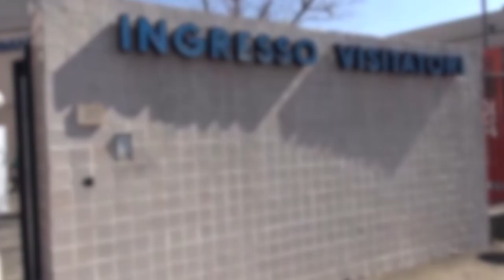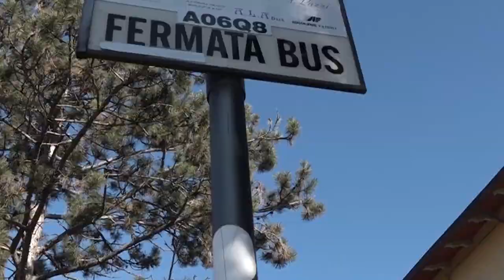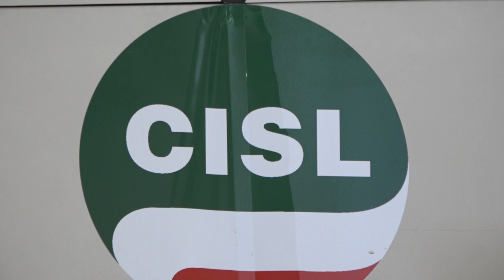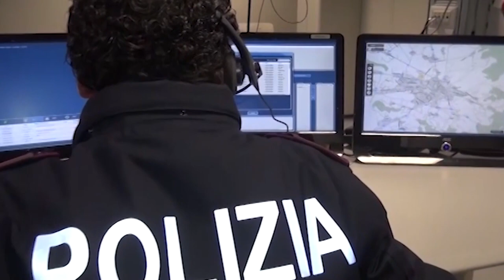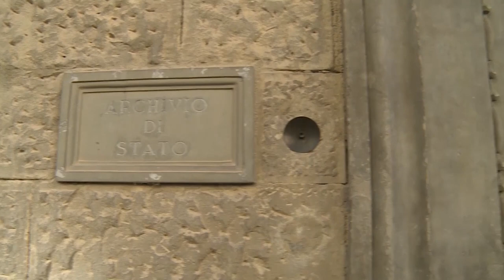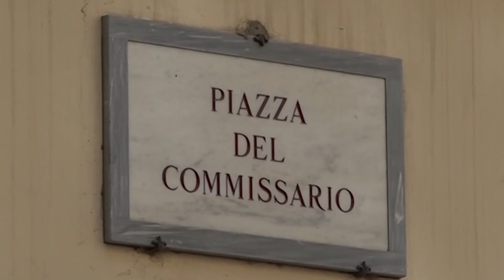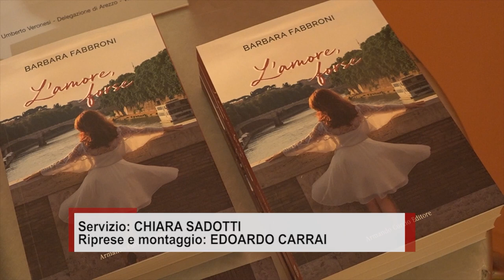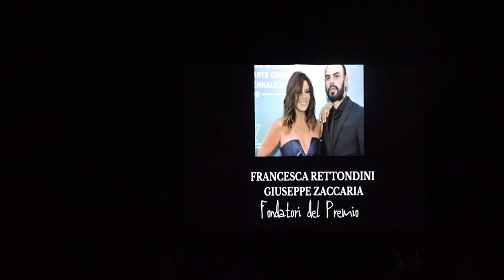Cronaca Aretina del 28/09/2023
sommario

Aggressione allo sportello di accettazione di radiologia del San Donato

Trasporto pubblico, sindacati chiedono una cabina di regia per la sicurezza

Vede i carabinieri e scappa gettando un calzino pieno di eroina. Arrestato un 25enne

Morti all'Archivio, parola agli imputati. Nessun esame per Saviotti, solo dichiarazioni spontanee

Ubriaco travolse e uccise Vanessa Bonatti: il 17 novembre si apre il processo

Ivv, Ministero autorizza affitto di ramo d'azienda. Rilancio con Tradizioni Associate

Pupi Avati torna in Valdarno 40 anni dopo per il Premio Marzocco alla carriera